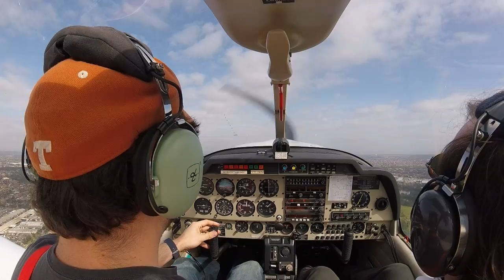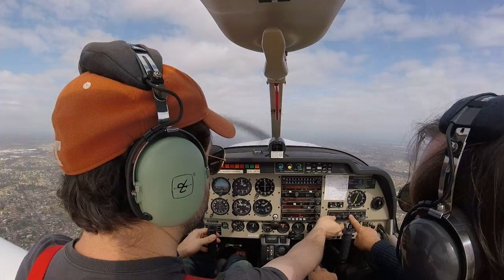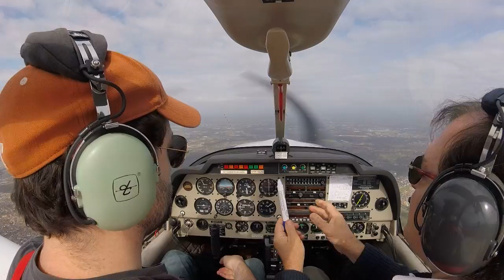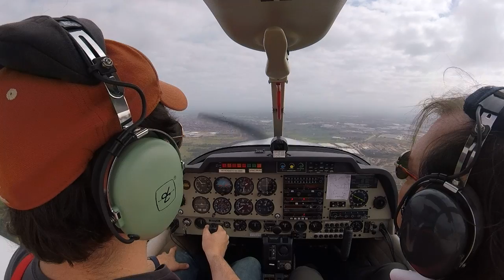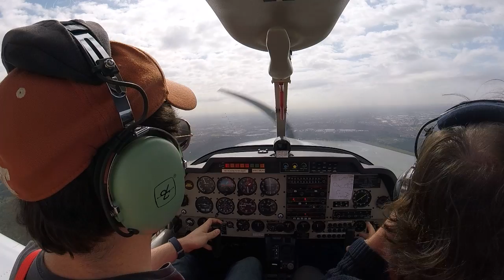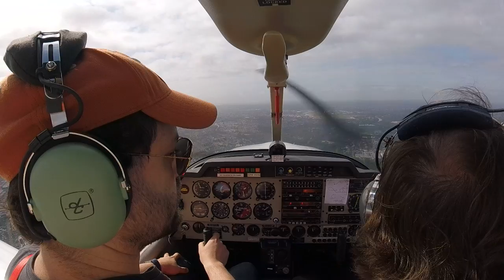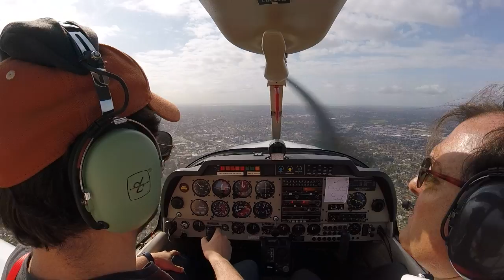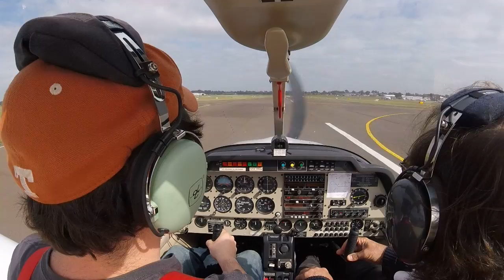RPL lesson 4 (aborted)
Aborted five miles out due to cloud. :-/ Got to practice takeoff and landing at least, and the landing was less bad than last time.